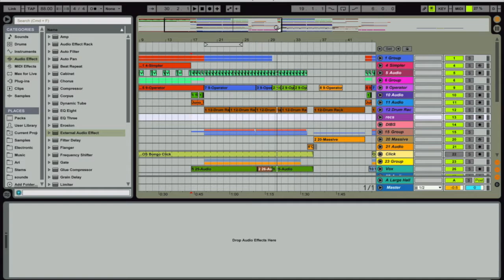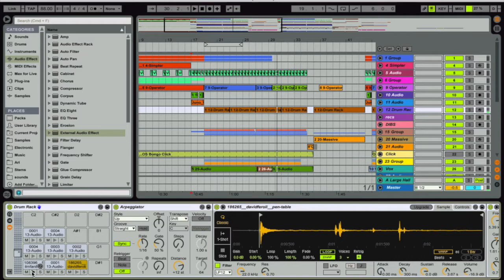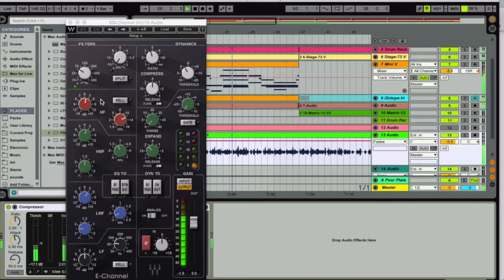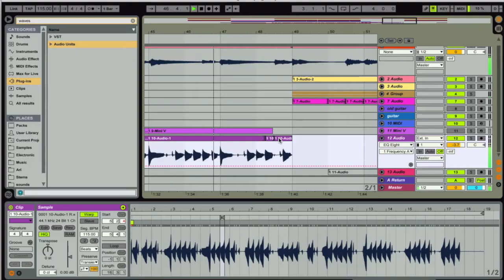Ari Carpenter's Clive Davis Institute of Recorded Music Creative Sample